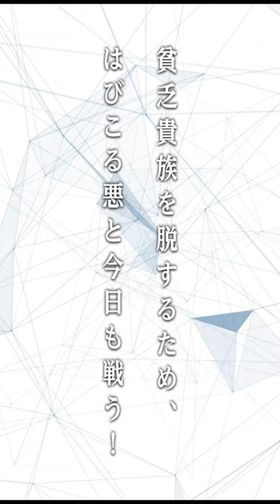【朗読】白銀騎士団（著者：田中芳樹 先生/朗読：下山吉光 さん）【kikubon】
帝国主義に覆われ、軍靴の響きが近づく1905年のロンドン。霧の垂れ込めた街には夜ごと怪物が跋扈していた……。けれど、この街には暗鬱な空気に立ち向かう「白銀騎士団」がいる。腕利きの従者の中国人・李とインド人・ゴーシュ、負けん気の強いメイドのアイルランド人・アニー、そして若き准男爵（バロネット）にして団長のサー・ジョセフ。個性豊かな面々がロンドンの平和を守り、貧乏貴族を脱するため、はびこる悪と今日も戦う！

kikubon（キクボン）とは：
スマートフォン・タブレット、またはPCで小説・本を聴くことができるサイトです。kikubonのオーディオブックは、書籍をプロの声優やナレーターが朗読したもので、SF・ミステリ・ファンタジーを中心に配信しております。